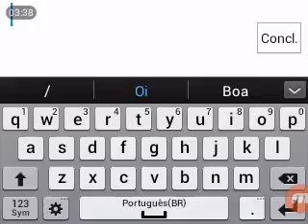Quase que cheguei no rank(pontos.58.900)*;--;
Da like comenta sin escreva para ajudar o canal compartilhar*
O que eu quero)

/like\compartilhamento\sin escreva\
Meta
MAIS DE 14 LIKES